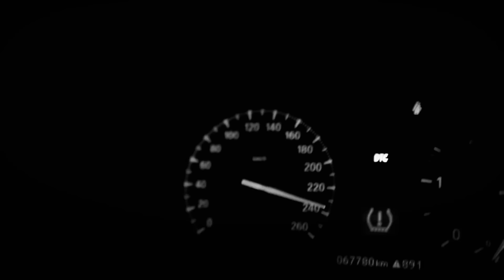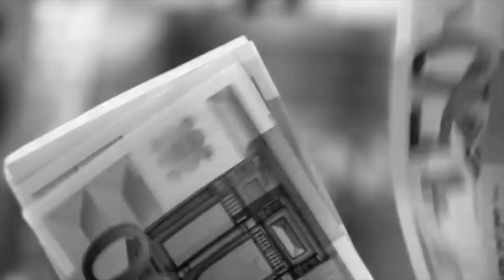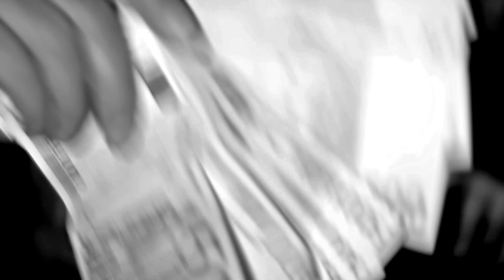Challe Salle - Umazan asfalt (Official Street Video)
Glasba: Damjan Jović
Besedilo: Saša Petrović
Aranžma: Saša Petrović, Damjan Jović
Snemanje in mix: Damjan Jović
Mastering: Igor Potočnik (Studio Prizma)

Besedilo:
Vreče, paketki, riziki, biznisi
Kurve, euri, minusi, krimiči
Auti, imidži, napadi fizični
Če neprevidn si, te čaka klinični

Ulca te preizkuša in ti bi se rd dokazu
Nisi pazu, zdej maš brazgotine na obrazu
Krvavi členki, kri na cesti in obleki
Pretep u diskoteki in zapisi u kartoteki
Skuna u vrečki, euri, prodaja, paketki
Murja na levi, desni, brt reku sm ti merki
Kva boš reku hčerki, če boš za zapahi
Nemorš zaspat, pred vrati slišjo se koraki
Uzuni psihopati, neveš komu bi zaupu
Razum si zgubu, folk te izda u trenutku
Ni te blo pr pouku, zamudu si teste bedne
Druge stvari so ble bl pomembne od sredne
Hotu neverjetne vredne feltne in ketne
A dobu leta, mesce, tedne in kurve umetne
Družba te potegne not k živo blato
A loh bi meu svojo pisarno in nosu kravato

Spet preiskava hišna, scinkala te pička
Sranja se zavedaš, šele k doživiš ga
Zaslužka čistga vedno manj ostane
Ker dons usi so mrhovinarji k vrane
In sou na rane dajo ti brez milosti
Drogi in umori, to za folk so zanimivosti
Slovenija, Balkan, Amerika, Evropa
Od bloka do bloka, ulca strupena k kobra
Ta film je drama in keš je glavna uloga
Tle je umazan asfalt, ne pa rdeča preproga
Ni važn a si iz Lublane, Maribora, Kopra
Dobra roba, cifra okrogla, dej mi keš evo ti torba
Hočeš vedno več, cilj opravičuje sredstva
Sam tale cesta, nikol ti ne bo zvesta
Use se vrne, nej bo dobro al slabo
Kjesi brt, dej povej kva se dogaja s tabo?

Kopiranje in ponovno nalaganje tega avtorskega dela je strogo prepovedano! ©